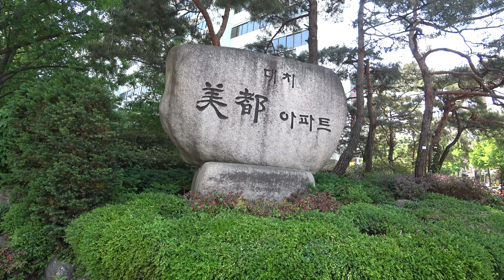[4K] [미스터 로드뷰 Mr. Road View] 47화 | 대치동 미도아파트 로드뷰 #1 with 전동 킥보드 ‘씽씽’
대치동 미도아파트 로드뷰 #1 with 전동 킥보드 ‘씽씽’

전동 킥보드 ‘씽씽’ 스마트폰 대여 [00:01~00:05]
대치역 미도아파트 입구 비석 [00:06~00:09]
미도상가 주변 [00:10~01:10]
미도아파트 107동 정면 로드뷰 [01:11~01:43]
미도아파트 101동 로드뷰 [01:44~03:21]
미도아파트 107동 후면 로드뷰 [03:22~04:18]
미도아파트 203동 정면 로드뷰 [04:19~05:02]
미도아파트 210동 정면 로드뷰 [05:03~05:43]
미도아파트 209동 후면 로드뷰 [05:44~06:26]
미도아파트 209동~210동 이동 [06:27~07:29]
미도아파트 210동 후면 로드뷰 [06:58~07:30]
미도아파트 211동 정면 로드뷰 [07:31~08:05]